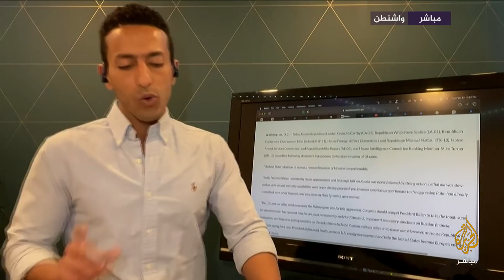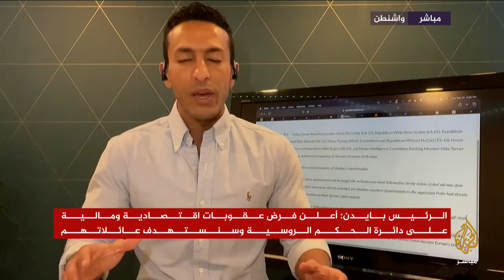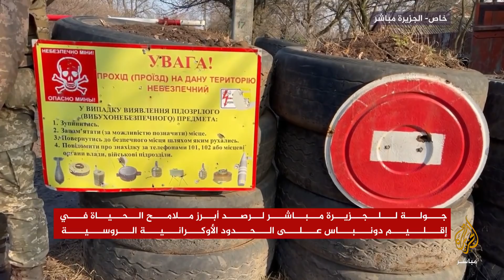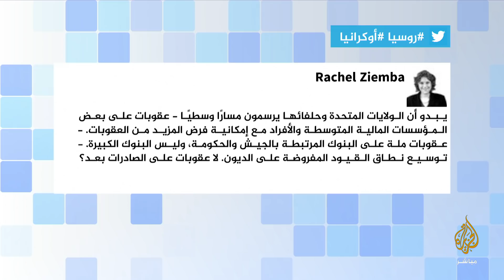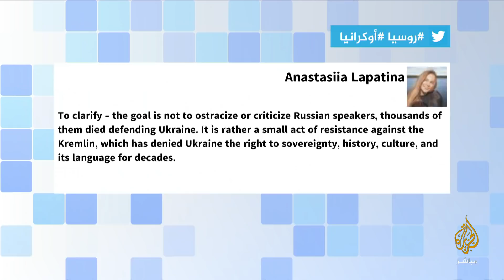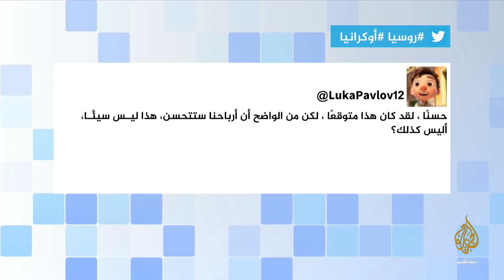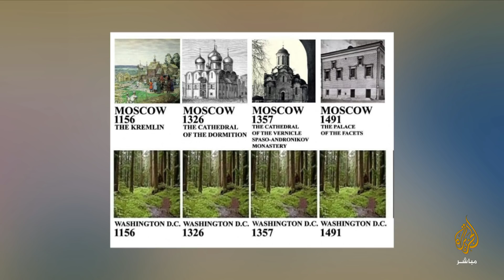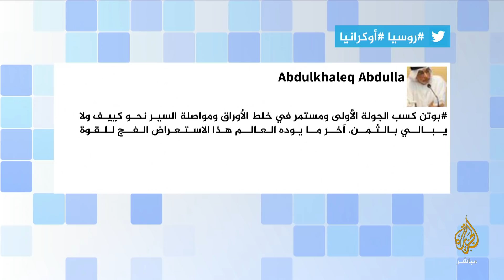بايدن: إجراءات بوتين هي بداية غزو روسيا لأوكرانيا! هل تؤيد ذلك؟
• روسيا تريد ضم المناطق الانفصالية في
• ما حدث هو بداية الغزو الروسي لأوكرانيا
• ما قامت به روسيا في أوكرانيا انتهاك صارخ للقانون الدولي وتحتاج لرد قوي
• تصعيد العقوبات ضد روسيا مرتبط بأي تصعيد في أوكرانيا
• قررنا فرض عقوبات على مؤسستين روسيتين وكذلك على الديون السيادية الروسية
• لا نية لدينا لمواجهة روسيا
• روسيا سوف تتحرك على نحو أعمق وتشن هجوما على أوكرانيا
• سيتم نشر قواتنا في لاتفيا وليتوانيا من أجل تعزيز الأمن
• لسنا حمقى ولا يوجد تبرير للاعتداء الروسي على أوكرانيا
• روسيا ستدفع ثمنا باهظا إذا قامت بالتصعيد مجددا في أوكرانيا
• سنفرض عقوبات على النخب الروسية
• نراقب إمدادات الطاقة لمنع أي عرقلة أو تعطيل
• موحدون في دعم أوكرانيا ومعارضة العدوان الروسي
• بوتين هدد في خطابه أوكرانيا وحقها في الوجود
• الولايات_المتحدة وشركاؤها منفتحون على الدبلوماسية إذا كانت روسيا جادة
• تحركاتنا دفاعية وليست لدينا نية لقتال روسيا
• سيتم إرسال قوات إضافية وعتاد عسكري لدعم